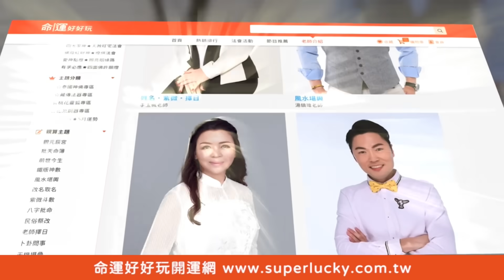【精華版】曖昧兩個月帶回家 試車一摸男人那話兒崩潰了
生米煮成熟飯前緊急煞車！一到家裡幻滅剛剛真的嚇到了：條件好的男生性都有問題？夫家有錢又怎樣一毛也不讓你分享？賺很多錢就高人一等可以頤指氣使？男人的「我養你」到底是用鮑魚養還是狗糧養？【完整版 一些看似條件不錯的男生？